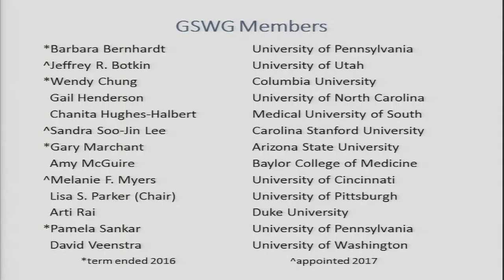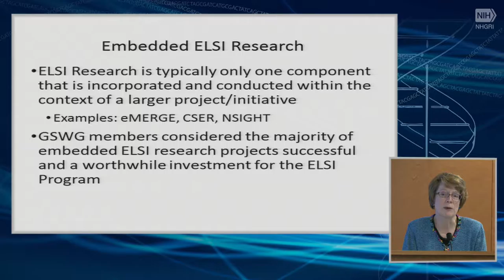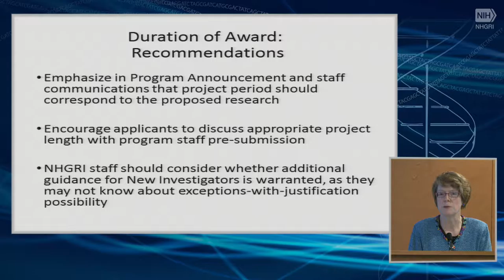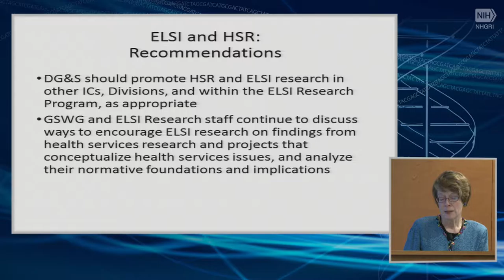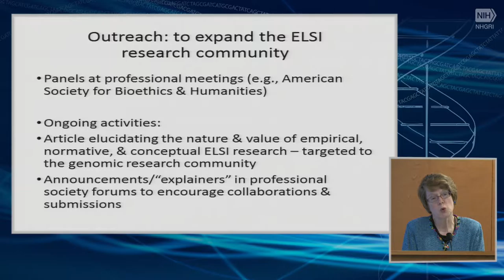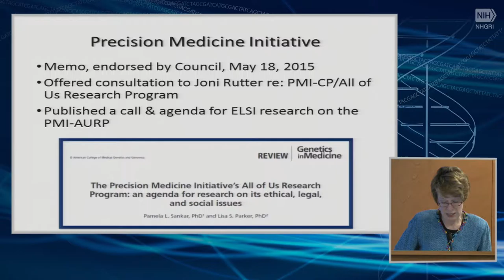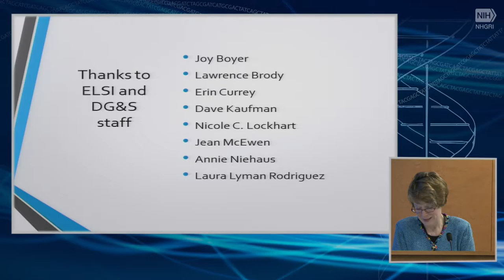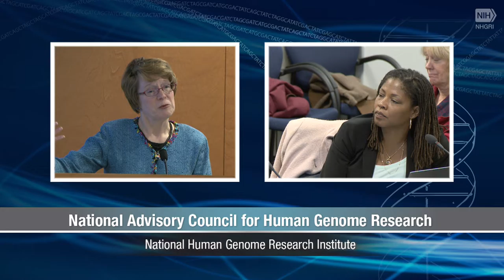Report: Genomics and Society Working Group - Lisa Parker